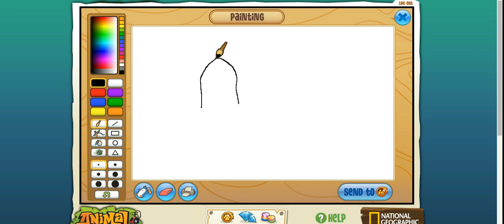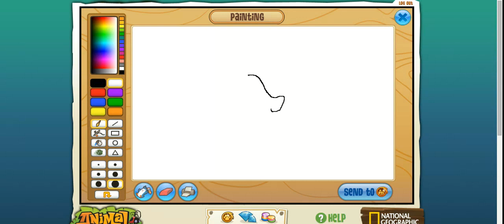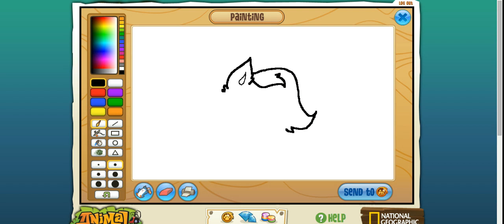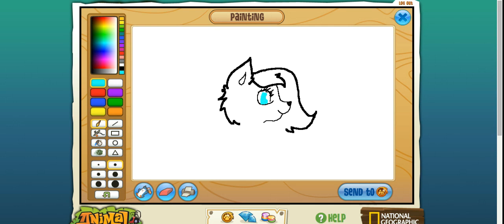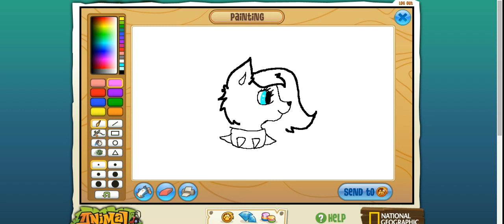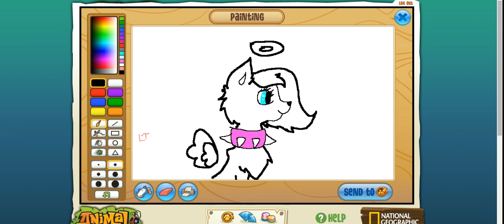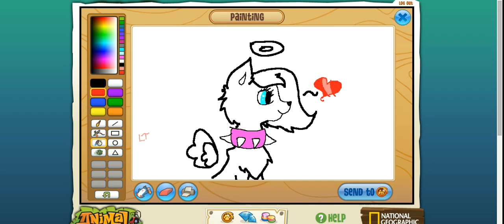Angel Wolf (Art Studio)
*Made using Screencastify for Chromebook
Here is a video on painting in Peck the bunny's art studio on Animal Jam.I was drawing one of my old looks on Animal Jam, and This was how it turned out!